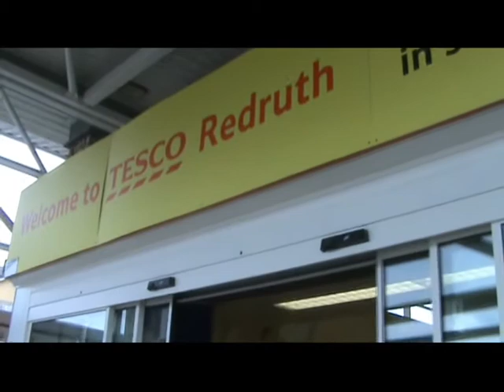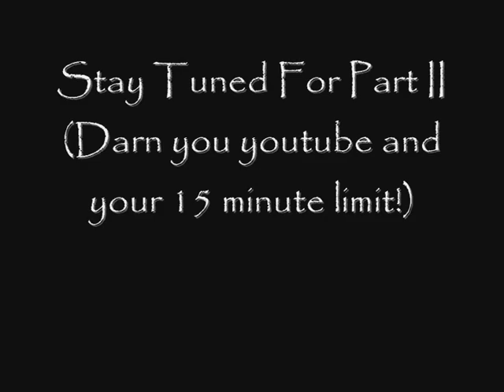Redruth 6th Form Leavers DVD 2011 Part 1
The first part of the Leavers DVD from Reduth 6th form, the year of 2011. Sorry it took so long guys, long story short - my computer hates me...